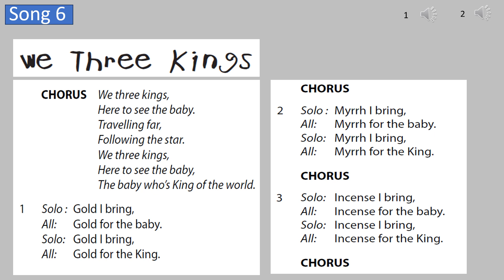6Nativity Christmas show year 5 SONG 6